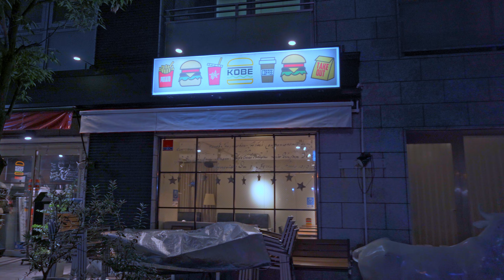【4K】Kobe ChinaTown Night Walk | Kobe Nankinmachi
00:00 Intro
00:25 Kobe Nankinchō
02:20 Nankinmachi Square